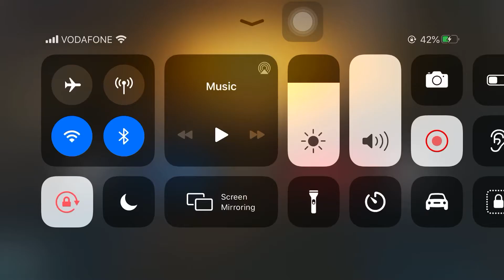COD mobile search and destroy with akimbo fennec🔥